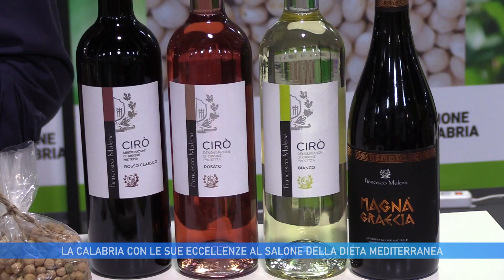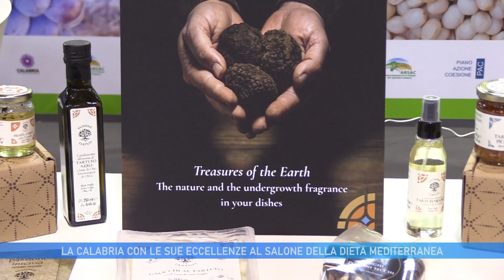LA CALABRIA CON LE SUE ECCELLENZE AL SALONE DELLA DIETA MEDITERRANEA